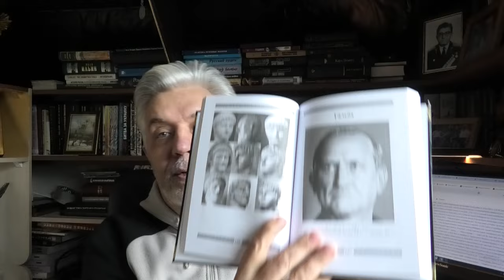Живая история против клеветы и фальсификаций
Поддержка проекта: Карточка Сбербанка - 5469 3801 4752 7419